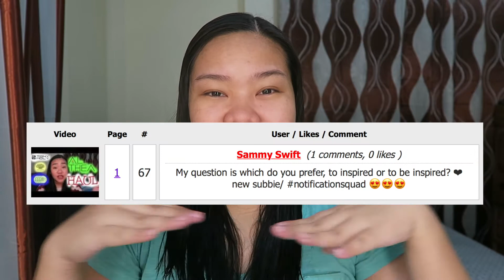GIVEAWAY WINNER!! | PHILIPPINES | LITERALLY AIKO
I would love to hear from you. Love y'all.

F A C E B O O K:
Literally Aiko

I N S T A G R A M:
literallyaiko